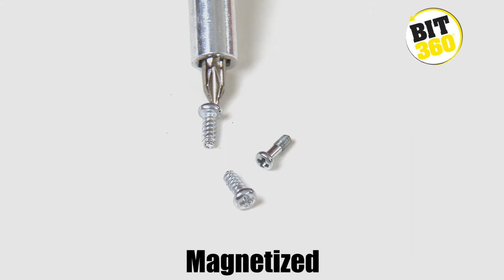Bit 360 Medium Short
Got a perfect product? Video Shorts can tell the perfect story to show, tell and SELL it. Check out this Large Short created for Bit 360. This Short includes customized animation, premium graphics, multiple set backgrounds, and various talent...top-tier production value to showcase how perfect your product really is!